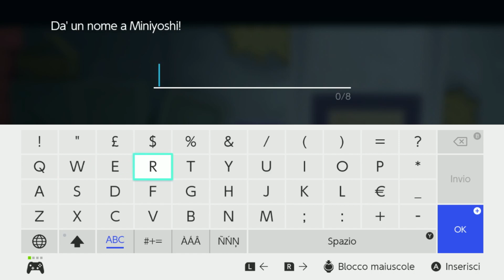YOSHI - Paper Mario: Il Portale Millenario ITA - Episodio 13